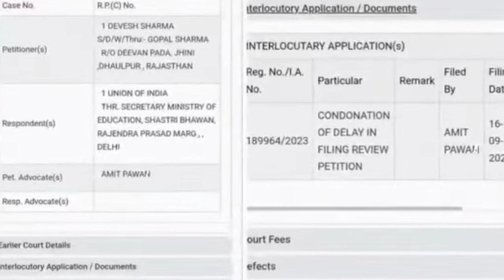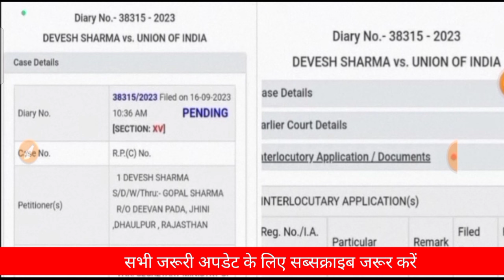B.ED Vs BTC अचानक कोर्ट से आया नई फैसला NCTE के पहले की नोटिस में बदलाव B.ED पुनः मान्य! bedvsbtc,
B.ED Vs BTC अचानक कोर्ट से आया नई फैसला NCTE के पहले की नोटिस में बदलाव B.ED पुनः मान्य!

Other related topics which is covered in this video___
b.ed vs btc latest update
b.ed vs d.el.ed,b ed today news
b.ed btc supreme court update
b.ed btc supreme court
b.ed supreme court order,b.ed supreme court judgement
b.ed supreme court case
b.ed supreme court ka faisla
Prathmik shikshak Bharti
b.ed vs btc students protest
ncte latest update

government jobs

government job for UPP

sarkari naukari

great job

Career Gov
related topics___
government jobs
sarkari naukri daily

great job

Career Gov